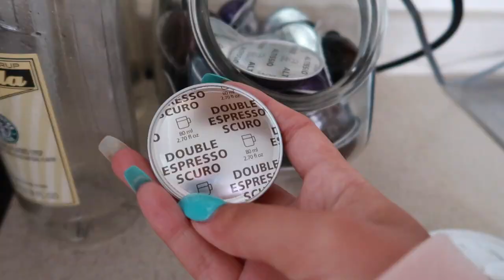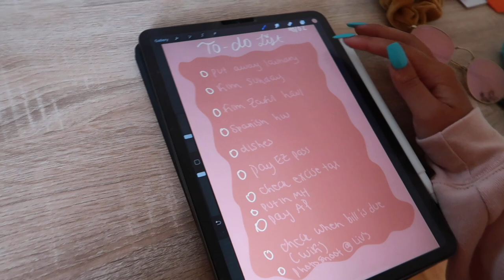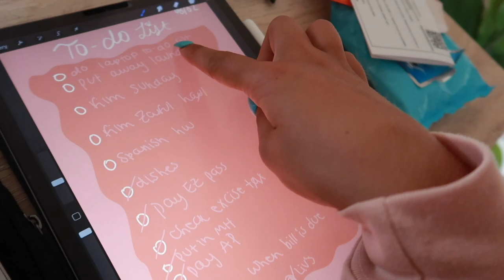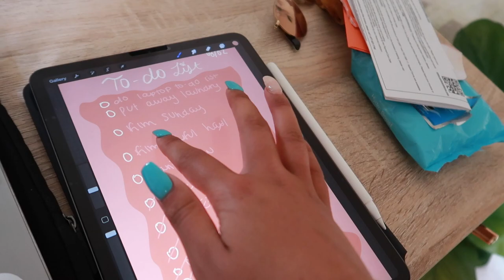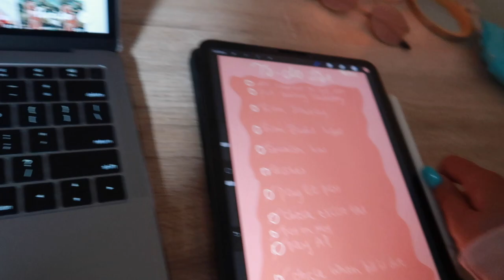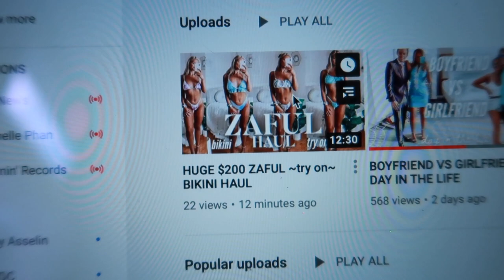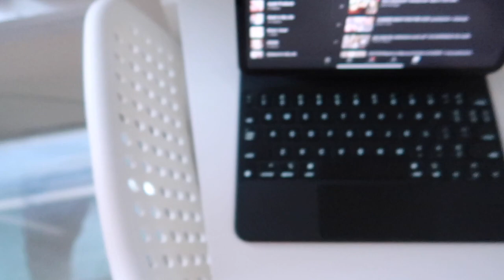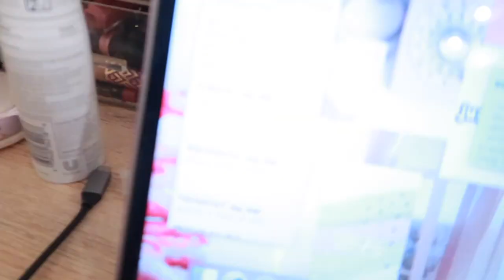PRODUCTIVE Sunday vlog: to-do lists, Spanish homework, cleaning, laundry, and more!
hi everyone :) hope you all enjoy this vlog!
Thank you so much for clicking on my video, it means the world to me!

education: senior at emmanuel college | comm/marketing major
age: 20 (birthday: august 26, 1999)
height: 5’3
camera i use: canon g7x mark ii
what i use to edit: final cut pro x
who is kyle: my boyfriend of 4 years ❤